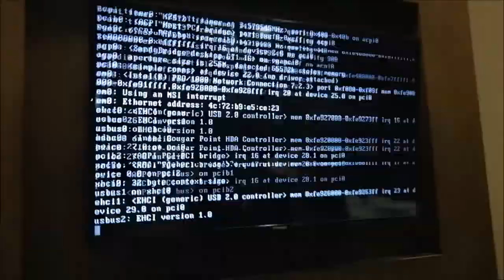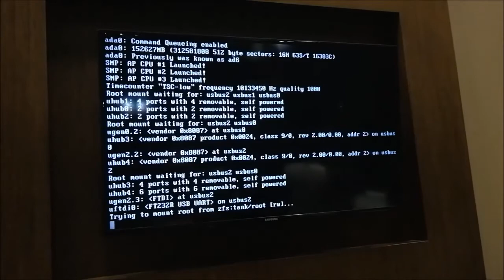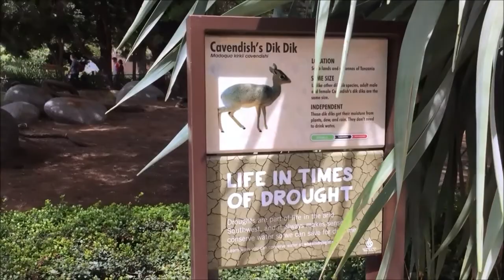Disneyland, Wild Animal Park, Warriors! (05/23/18-05/29-18)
LA SD Trip 5/23-5/29 for Disneyland, Wild Safari Park, & Warrior's Watch Party

00:18 Disneyland Pixar Fireworks Finale
02:37 Splash Mountain #3
02:50 Last In Line For Space Mountain
03:30 Steve & Diego
04:17 Disneyland Band at Entrance (04:45)
06:34 Tiki Room Hi Ho Exit Song
07:02 Space Mountain Last Ride
07:23 Aidan's Spring Concert, Free BSD

-San Diego Wild Safari Animal Park-
08:12 Driving to Park, Aidan Deaf
09:05 Park Entrance, Birdie Birdie Birdie!
09:25 Aidan chest out to be taller, Eagle!
10:39 Donte Esta Dik Dik
11:04 Rope Obstacle Course
12:24 Restaurant - Aidan Disneyland Food
12:50 Tram Ride (13:15 Baby Giraffe, BELT!)
14:17 Tram - Somali Wild Ass - Aidan's Favorite
16:05 Tram - Scimitar Horned Oryx, White Rhino
17:50 Wildabeats playing, in the mud
18:30 3rd Wheel gets the Mud
20:12 Wildabeats Racing / Chasing?
22:18 Bird Catfish Battle, Aidan Water Pump
22:50 Long Jump Aidan & Nadine & Ken
23:48 Australian Area
24:37 The Backside of Water!!!

25:17 Aidan FTL Mothership
25:58 Hat Flipping at Winco
26:50 31 for Dollars! Nadine Wins!
28:18 Aidan bringing Stephanie Flowers
28:36 Aidan Bike & The Mall

-Warrior's Game 7 Watch Party vs. Rockets-
29:15 Warriors vs Rockets with JT, Warren, Alex, Aidan & Steve!
30:00 Alex Called The Two and Three!
31:35 Curry Three!
32:00 Butt-Clench! Finally Got a Three
32:52 Close It Out Curry! Thompson 3 (2)
33:45 Warrior's Intentional Foul
34:45 Three!, Another Intentional Foul
36:25 Great Defense, 3 on 1
38:15 Warrior's Win!!! Going to Finals!!!

39:10 Ken, I'll Be Back In A Week!